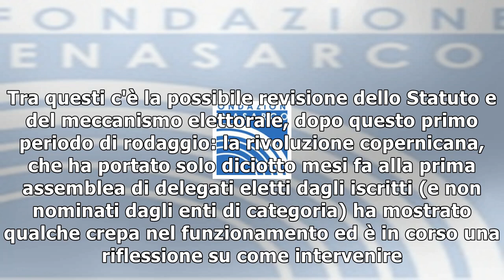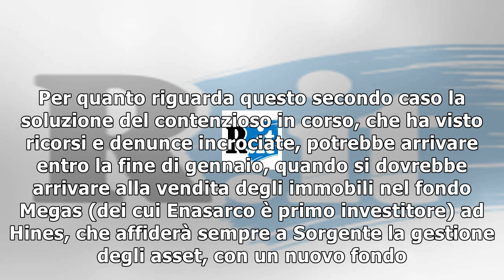Enasarco, al voto i conti 2018 dopo il no di federagenti in cda